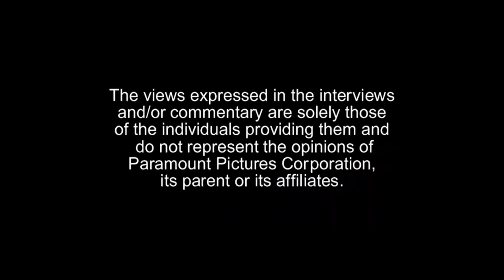Opening to Spongebob Squarepants Season 2 2004 DVD (Disc 1)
1. Nickelodeon (Fish) logo
2. Paramount DVD logo (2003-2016)
4. License screen
5. Menu